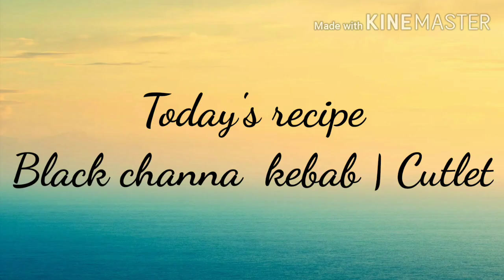Black channa kebab | black channa cutlet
Black channa
Boiled potato
Carrot
Onion
Turmeric powder
Jeeragam powder
Fennel powder
Bread crumbs
Wheat flour